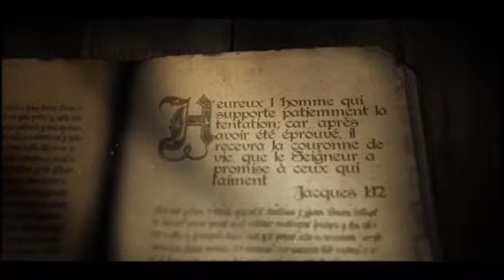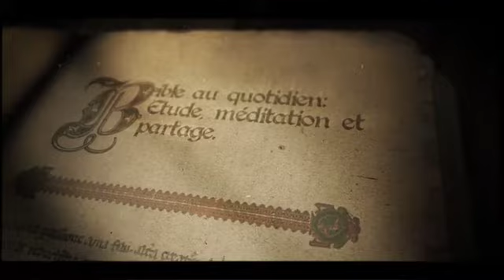Etude 06 - La foi qui œuvre - FFN Adventiste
LA BIBLE AU QUOTIDIEN AVEC LA Fédération France Nord 2014/T4-Etude 6 - La foi qui œuvre